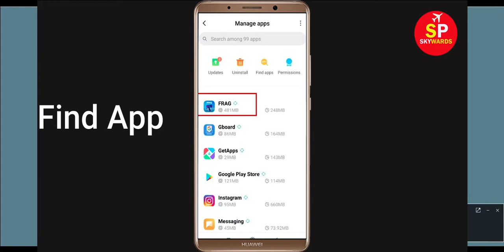How to Fix Frag Pro Shooter App Force Stop Problem Solved in Android & Ios Mobile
How to Fix Frag Pro Shooter Force Stop Problem Solved in Android & Ios Mobile

In this Video, i will show you How to Fix Frag Pro Shooter Force Stop Problem in Android & Ios Mobile. If you are facing same problem in your android phone then it will help you to get rid of this issue.